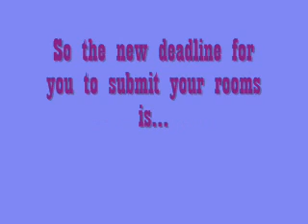Webkinz Best Room Contest Deadline Changed!!! (Closed)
YOU GUYS! PLEASE ENTER THE CONTEST! We only had 2 entries which is why I changed the dealine date! I want at least 4 more entries! So the new date is August 20th. Results posted August 23rd! PLEASE ENTER!!!